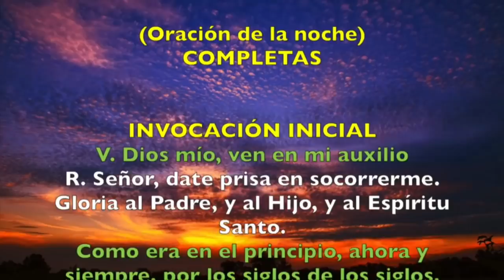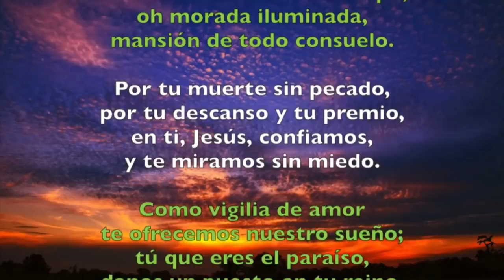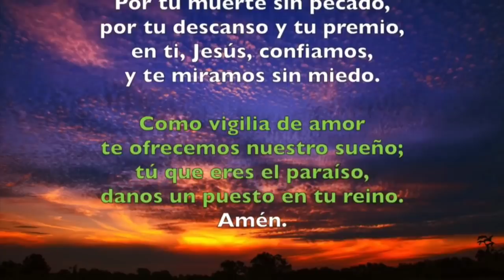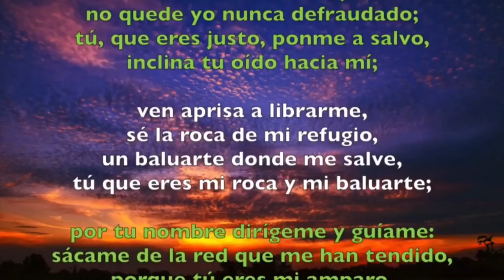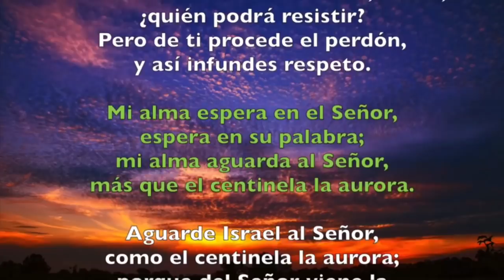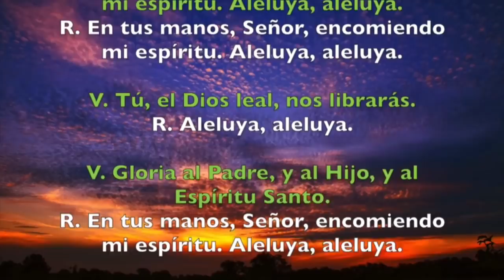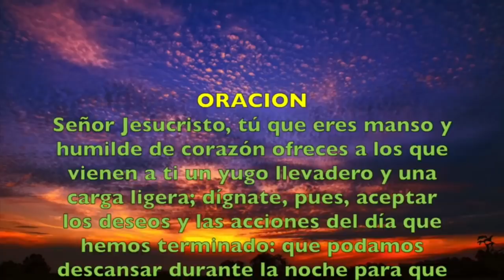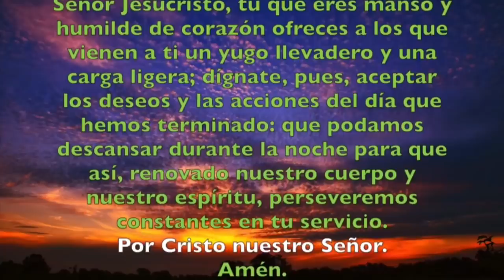Oración de la noche (Completas) MIÉRCOLES 27 DE MAYO 2020 | Padre Sam | Producción Crisol